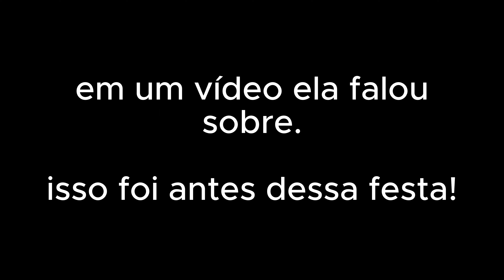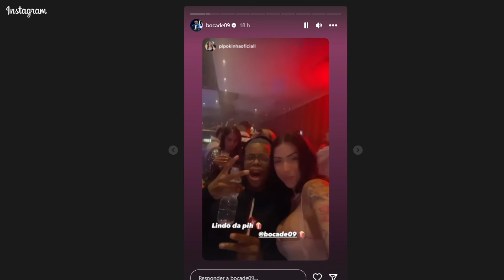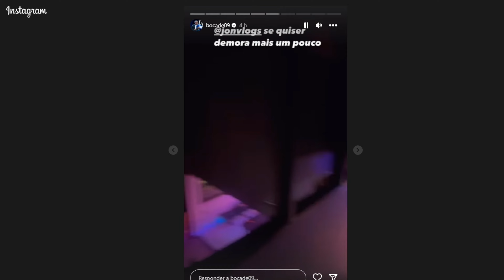NOBRU E RAJAH EM FESTA ?😏, BOCADE09 DANÇANDO DENTRO DA GAIOLA EM BAILE !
ME AJUDA A PEGAR 10k ?👍🏻🙆🏻

Bem-vindo ao nosso canal! Caso você seja o proprietário de algum material presente em nossos vídeos e acredite que seus direitos autorais foram violados, por favor, entre em contato conosco.

nobru e rajah